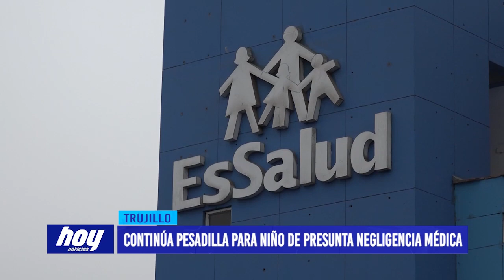Continúa pesadilla para niño de presunta negligencia médica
La señora Rosmary Sánchez continúa viviendo una pesadilla junto a su menor hijo quien quedó con secuelas debido a una presunta negligencia en el Hospital Víctor Lazarte Echegaray de Trujillo, actualmente informa que urge las terapias para el menor, pero los doctores no los están atendiendo en esta área.

Continúa la pesadilla para esta madre de familia por una presunta negligencia en el Hospital Víctor Lazarte Echegaray. Ella asegura que su menor hijo de 9 años quedó con secuelas luego de las intervenciones realizadas, el pequeño padece de constantes dolores de cabeza, náuseas, y hormigueos en las piernas. Debido a ello necesita llevar terapias cuanto antes, pero según indicó los médicos de dicho nosocomio hasta el momento no lo atienden en esta área.

Los gastos cada día son más elevados y la familia tiene que hacerse cargo del 90% de todo pues no reciben respaldo del Hospital, lamentablemente la señora Rosmary tuvo que dejar su trabajo para dedicarse a su pequeño quien pasa todo el tiempo postrado en cama.

El tío del pequeño José María lamenta la situación que vienen atravesando e hizo un llamado a las autoridades para que este caso no quede impune.